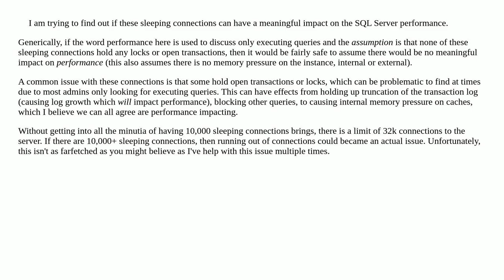How much resources does a sleeping connection require in SQL Server?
A special thanks goes out to the community